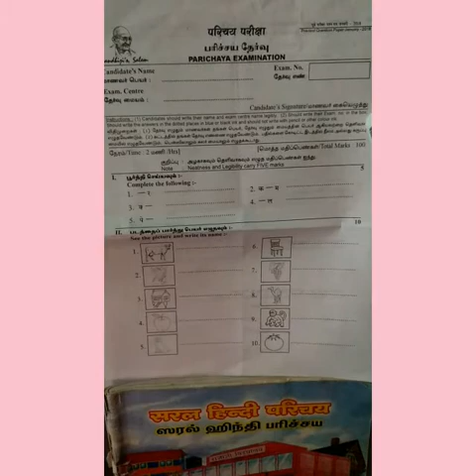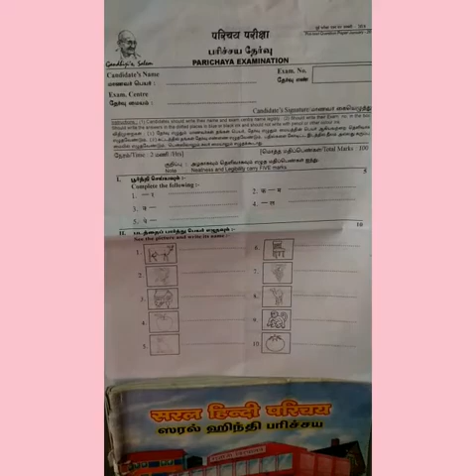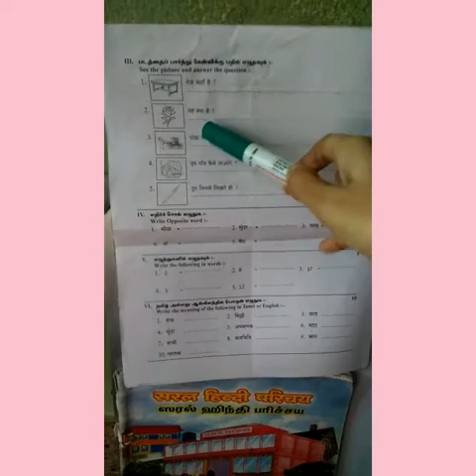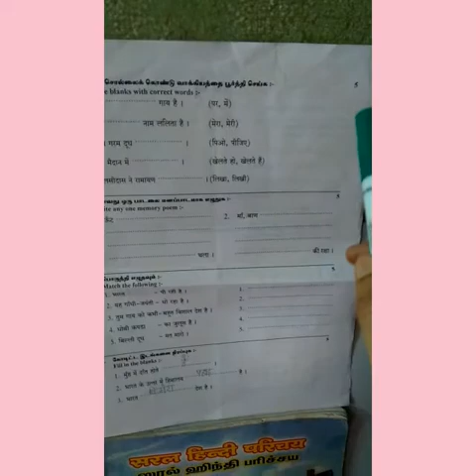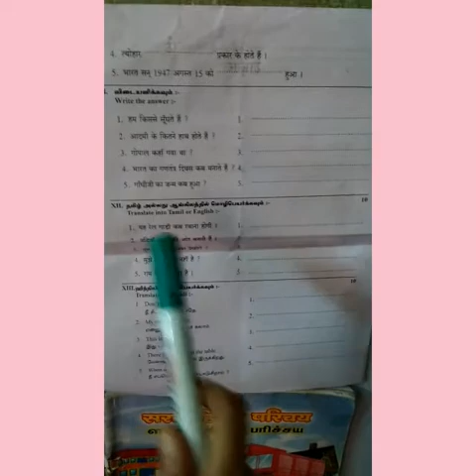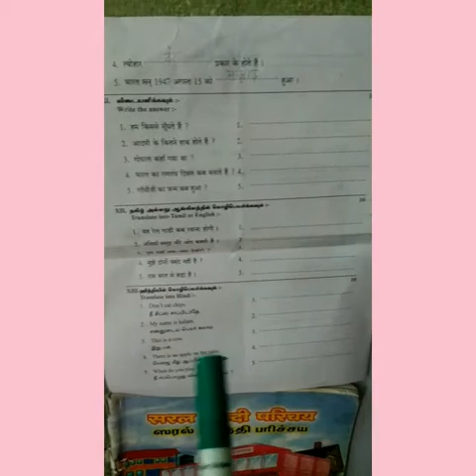ParichayaExamModelQuestionPaper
In this video you will be learn about sample question paper of parichaya exam.